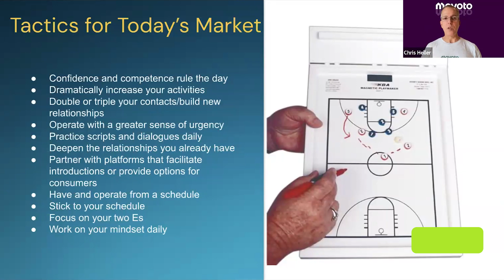Tactics for today's market